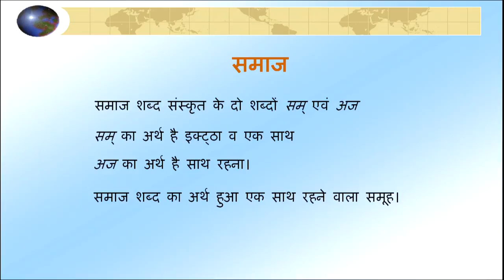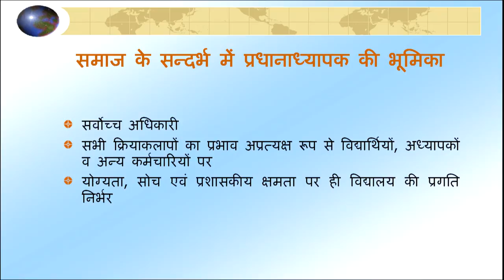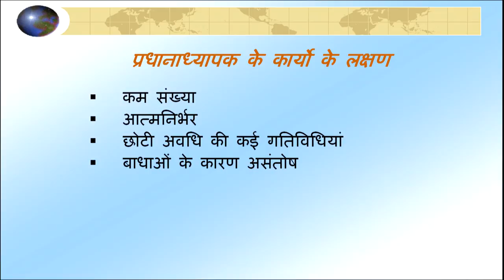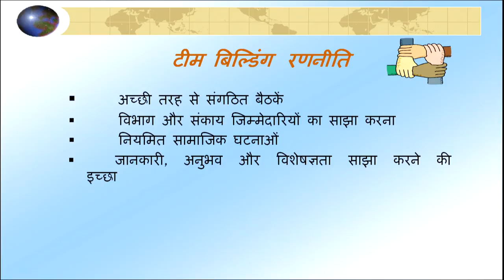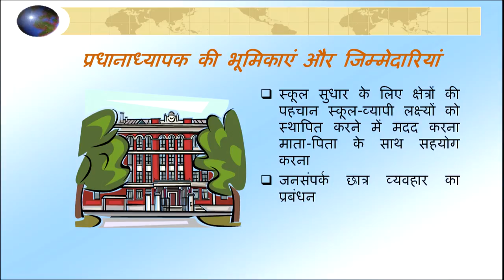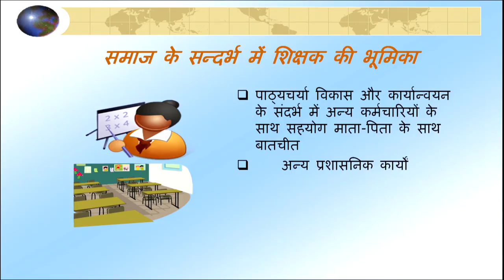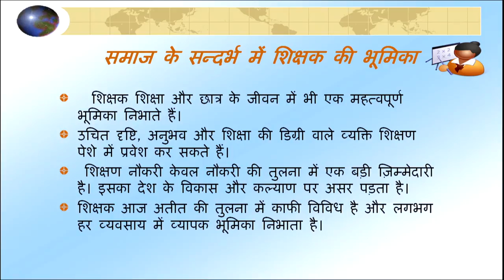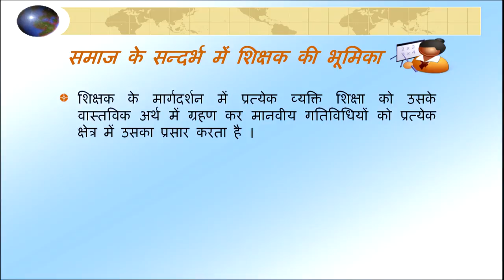Samaj ke Sandarbh mein Pradhanadhyapak evam Shikshak ki Bhumika